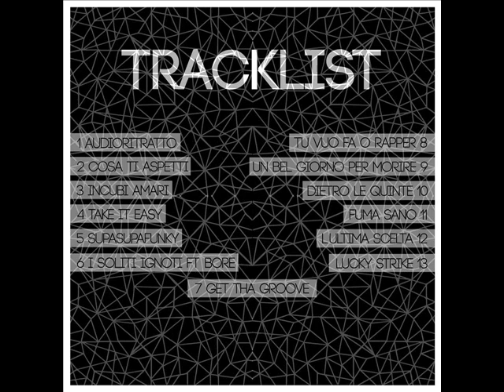10 Fleg Dietro le quinte GetThaGroove mixtape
Mixtape: "GET THA GROOVE"  Liriche: FLEG aka Bad Flanagan.
Album interamente registrato, mixato e masterizzato presso il FlowerStudio di Maranello (MO).
Per la copertina e il retro si ringrazia Matteo Storione